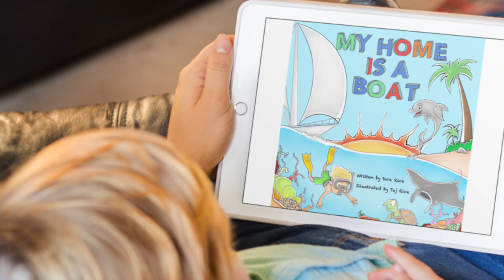Living on a sailing boat Remote Catch and Cook | Episode 212 Sailing Catalpa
Cheers legends

To buy the captain a beer or throw us a few bucks to the sailing kitty